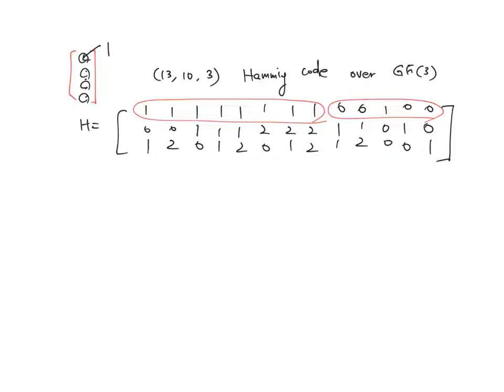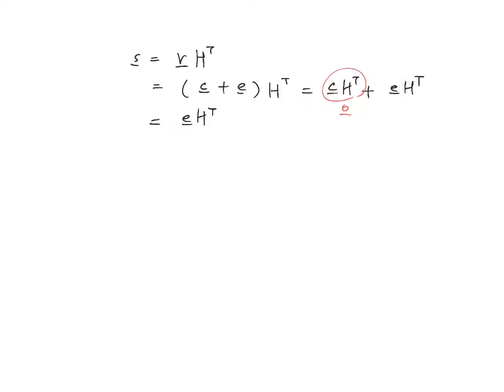부호이론 16, Section 3.3 - 3.4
Blahut 교수가 쓴 Algebraic codes for data transmission를 교재로 하는 부호이론 강의입니다.  Finite fields, Reed Solomon codes, BCH codes에 관하여 다룹니다. Section 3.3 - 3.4